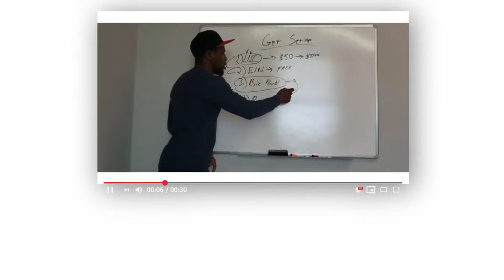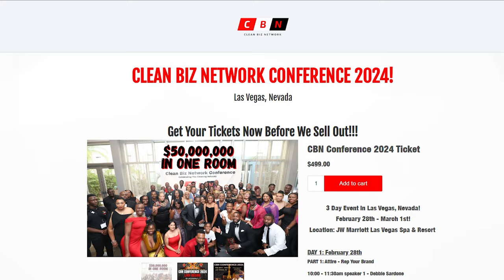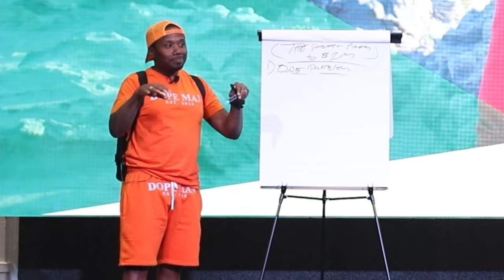I Taught These 2 Co-Workers How To Build Their Cleaning Business, Pay Off Debt and Grow Their Biz!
Cinthia Consultation With AJ Simmons